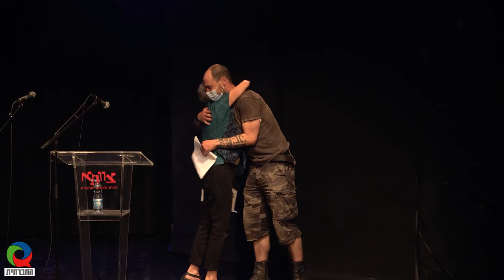מגזין 27 - אוגוסט 2021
מגזין המשודר בטלוויזיה בערוץ 98 בכבלים ובלוויין. השבוע במגזין: דברים שנשא יונתן פולק עם קבלת הפרס על שם פרופ' ישעיהו ליבוביץ' לשנת 2021.